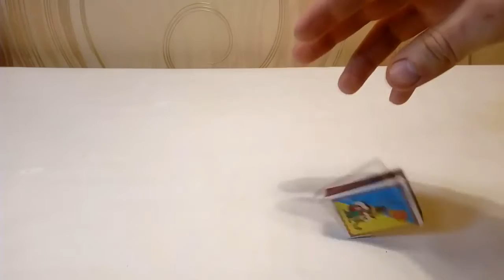5 Awesome Tricks with Matches